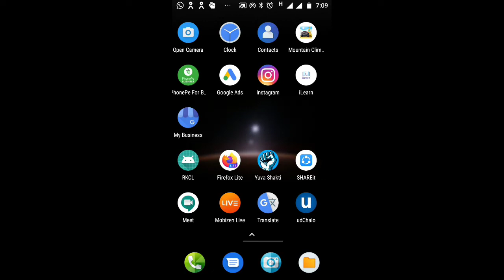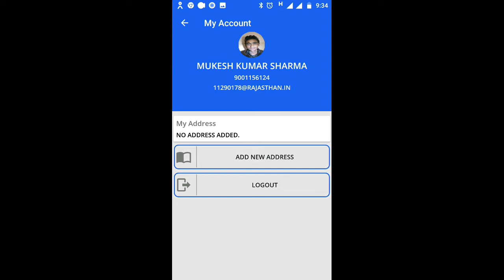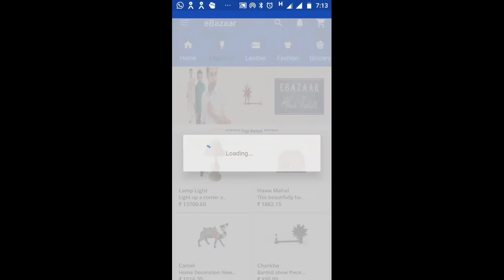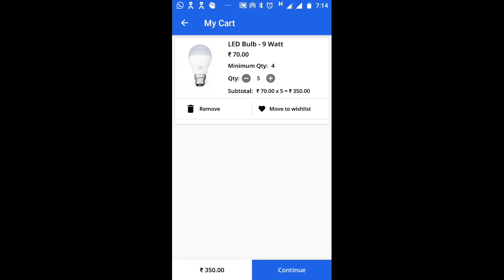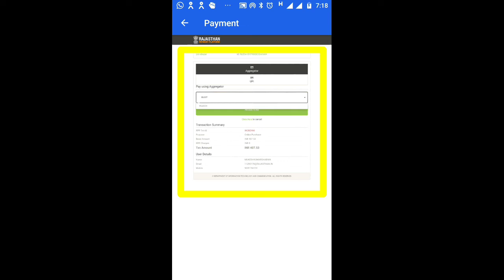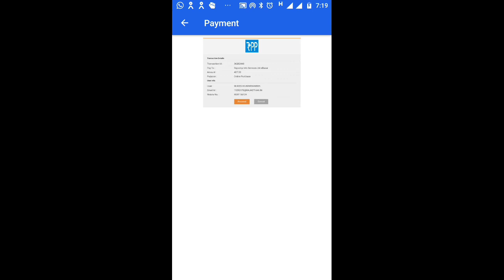Covid 19 E-Bazaar Mobile App || घर बैठे मंगाये घरेलू सामान मोबाइल द्वारा।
1. playlist all youtube channel videos :-